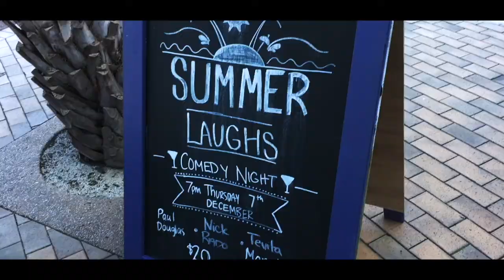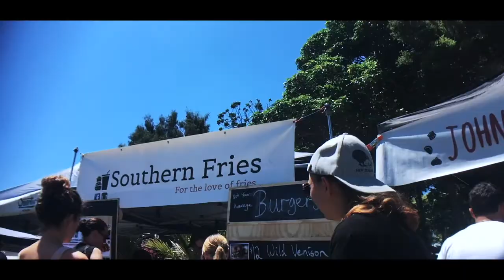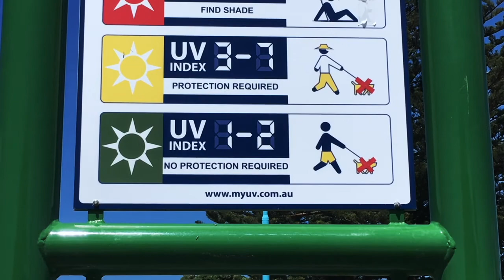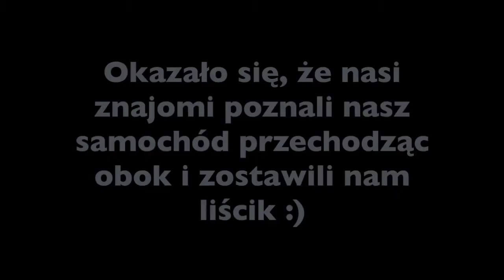O promieniowaniu UV i bólach głowy... - Tauranga | Nowa Zelandia (Odc #32)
W końcu dotarliśmy do Tauranga. Jak zobaczysz w przyszłych filmikach, troszeczkę tu zostaniemy aby popracować sezonowo.
Teraz jednak zobacz jedno ze szczególnych dla nas miejsc z Nowej Zelandii. Mówię szczególnych ponieważ zostaliśmy tu ponad miesiąc i dużo się wydażyło :)

LOKACJA: Tauranga, Bay of Plenty, Północna Wyspa, Nowa Zelandia

O TEJ SERII FILMÓW...
W dużym skrócie - Dostaliśmy wizę Work & Travel Nowa Zelandia / Working Holiday Nowa Zelandia. Postanowiliśmy udokumentować całą wyprawę.
W tej serii filmików masz okazję doświadczyć podróż kamperem po wszystkich regionach obu wysp Nowej Zelandii.
Zobaczysz m.in. oceany, morza, lasy, góry, jaskinie, wodospady, lodowce, fiordy, zwierzaczki i COKOLWIEK można znaleźć w tym pięknym kraju.

W filmikach znajdziesz przydatne informacje na temat podróży po Nowej Zelandii, płatnej sezonowej pracy, wwoofing’u, miejsc które warto odwiedzić.
Znajdziesz na nich również przydatne wskazówki, triki oraz informacje na temat podróżowania i życia w kamperze, co jest przydatne a co nie, jak zaoszczędzić pieniądze, jak i co jeść a nawet jak się kąpać w małej misce.

Ogólnie to wszystko znajdziesz co możesz potrzebować :)